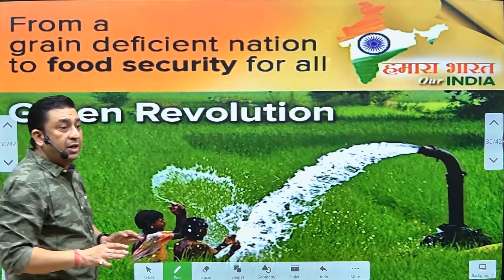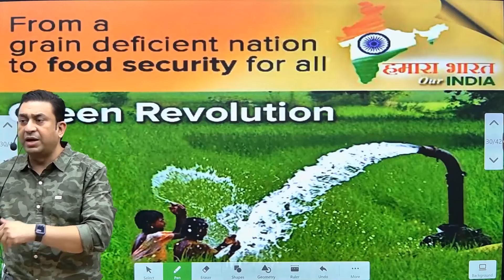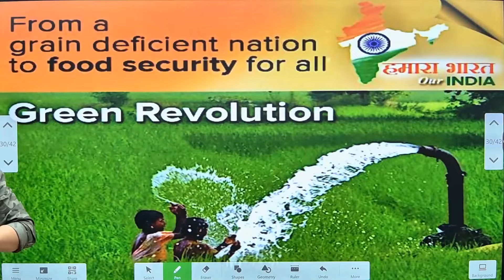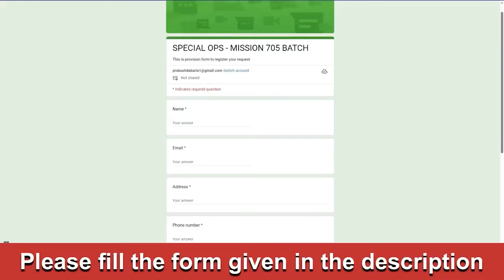Lunch in 1 Rs l Food banks in India l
📱Register your interest for the SPECIAL OPS - MISSION 705 Batch today!

Please note, this is an invitation-only batch.

🤵‍♂️Candidates will be selected based on the information provided in this form, followed by interviews.
Only selected commandos will get admissions to the SPECIAL OPS - MISSION 705 Batch.

⭐Features of the Batch:
𝐎𝐟𝐟𝐥𝐢𝐧𝐞 𝐓𝐚𝐫𝐠𝐞𝐭𝐞𝐝 𝐃𝐌𝐓
𝐂𝐨𝐧𝐜𝐞𝐩𝐭-𝐛𝐚𝐬𝐞𝐝 𝐃𝐌𝐓 𝐄𝐱𝐩𝐥𝐚𝐧𝐚𝐭𝐢𝐨𝐧
𝐏𝐚𝐫𝐭𝐢𝐜𝐢𝐩𝐚𝐭𝐨𝐫𝐲 𝐋𝐞𝐚𝐫𝐧𝐢𝐧𝐠
𝐖𝐞𝐞𝐤𝐥𝐲 𝐓𝐞𝐬𝐭𝐬
𝐒𝐩𝐞𝐜𝐢𝐚𝐥 𝐃𝐨𝐮𝐛𝐭 𝐒𝐞𝐬𝐬𝐢𝐨𝐧𝐬
𝐒𝐭𝐫𝐞𝐬𝐬 𝐌𝐚𝐧𝐚𝐠𝐞𝐦𝐞𝐧𝐭 𝐏𝐫𝐚𝐜𝐭𝐢𝐜𝐞
𝐒𝐩𝐞𝐞𝐝-𝐁𝐮𝐢𝐥𝐝𝐢𝐧𝐠 𝐒𝐩𝐞𝐜𝐢𝐚𝐥 𝐒𝐞𝐬𝐬𝐢𝐨𝐧𝐬
𝐃𝐨𝐧'𝐭 𝐦𝐢𝐬𝐬 𝐨𝐮𝐭 𝐨𝐧 𝐭𝐡𝐢𝐬 𝐞𝐱𝐜𝐥𝐮𝐬𝐢𝐯𝐞 𝐨𝐩𝐩𝐨𝐫𝐭𝐮𝐧𝐢𝐭𝐲!